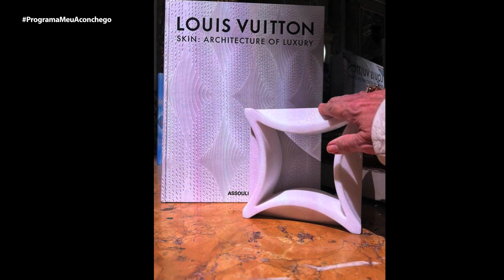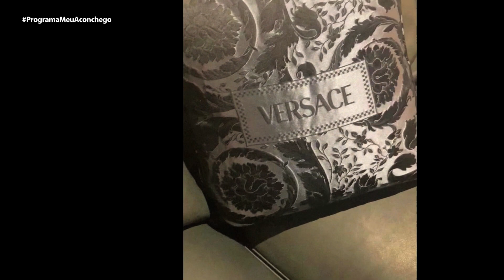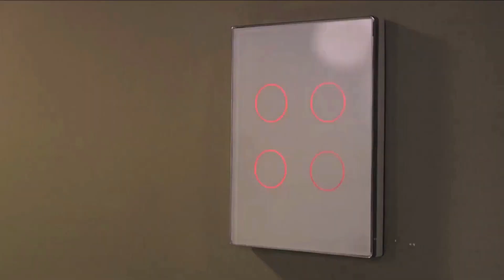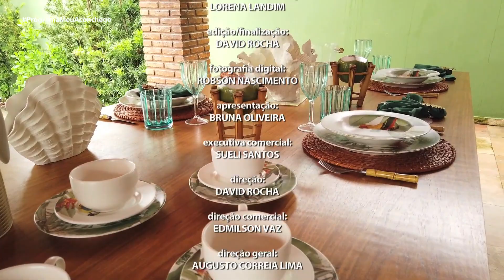MEU ACONCHEGO - 10/06/23 | PROGRAMA COMPLETO.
Entrevista para a Empório Magma @emporiomagma- Convidada: Celeste Leão – Arquiteta  @celesteleao. Tema: O universo das grandes marcas de luxo que tem investido na linha home decor.

Entrevista para a Dalmóbile @dalmobileba. Convidados:  José Valdir -Empresário e Alexandre Magno –Empresário @dalmobileba: Tema: As novidades no segmento de Móveis planejados para 2023.

Entrevista para a Home Vidros @homevidrosdecor. Convidado:  Joílson Tavares- Empresário @homevidrosdecor. Tema: Os desafios na gestão de uma empresa que atua no seguimento de vidros e espelhos.

Entrevista para o Projetando Sua casa –  Convidada: Júnia Penna -Ville Rosé Par @villerosedecor. Tema: Os detalhes e acolhimento que a produção de mesas postas proporcionam para momentos especiais com amigos e familiares!